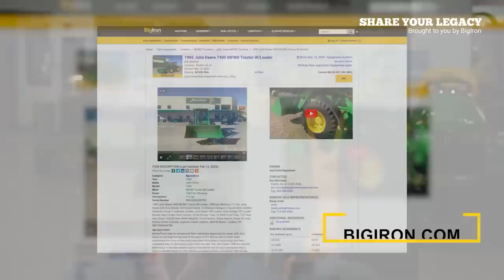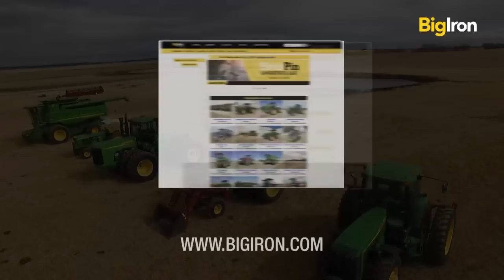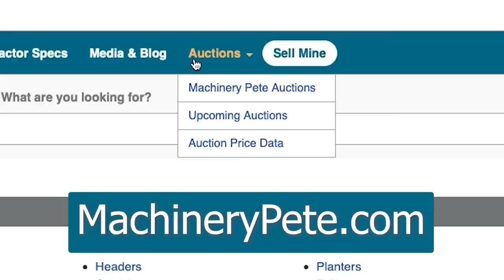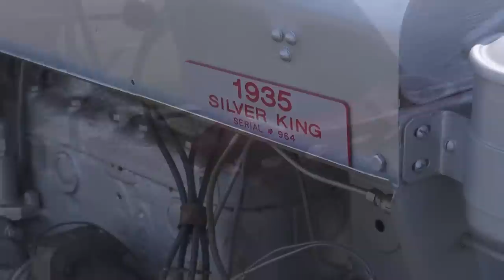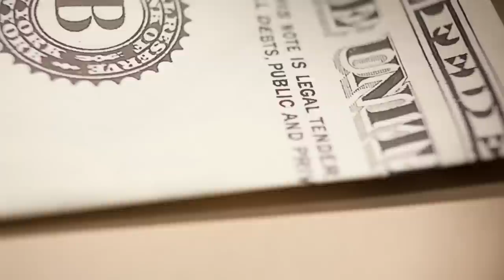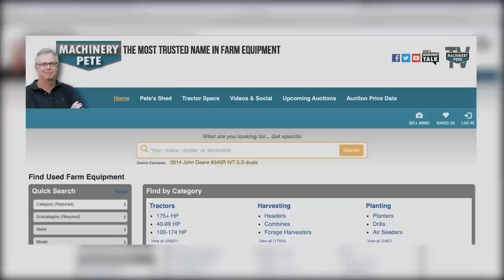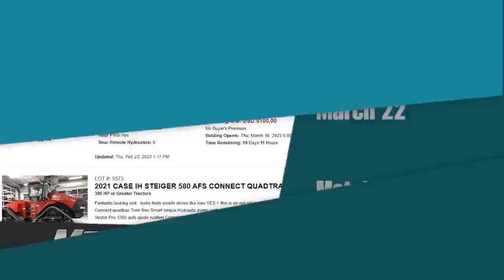Machinery Pete TV: March 11, 2023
We wrap up our coverage of the Edwards and Foster Farm retirement sale with just another example of the strength in the older model used combine market.

Hosted by Greg Peterson (aka “Machinery Pete”), the most trusted name in farm equipment, Machinery Pete TV brings to life the fascinating world of machinery – both new and used.  Along with up-to-the-minute industry headlines, “Machinery Pete TV” goes on the road to visit innovative dealerships, plus it gives viewers an inside look at some of the most talked about auctions across farm country.